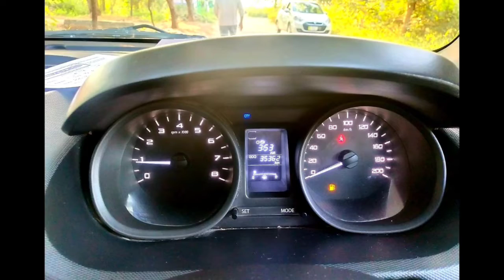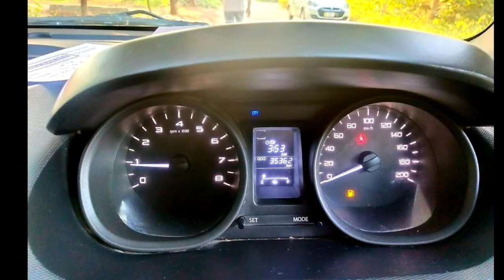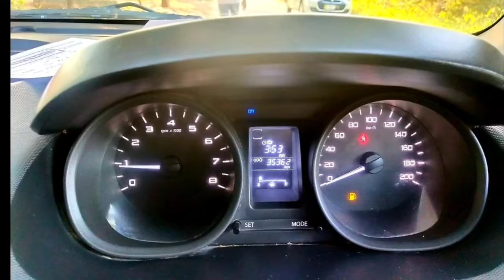Tata Tiago Second Car Used Car Sales in tamil nadu bala tex car sales and buying online